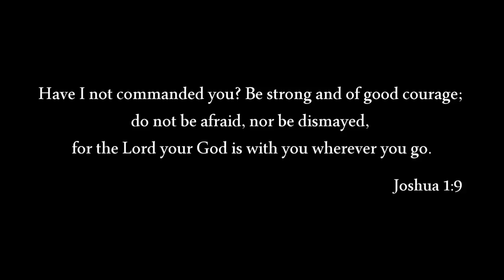Case IH 8940 Magnum Time-Lapse - Welker Farms Inc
*Sold

After several years of using this great tractor we are upgrading our sprayer and will no longer need her. The rockshaft cover had broken and the rear main seal leaked. In order to fix these we had to pull the cab and split the tractor in half. Being this far into the project it only made sense to put on fresh paint.

Special thanks to Odden's Auto's for a quick and professional paint job!

Tractor Specs:
1997 Case IH 8940 Magnum
8058 Engine hrs
Tires 90%
Diesel 18-speed 4WD
PTO power (max): 230.83 hp [172.1 kW]
PTO fuel use (max): 12.5 gal/hour [47.3 l/hour]
PTO power (rated engine speed): 206.81 hp [154.2 kW]
PTO fuel use (engine speed): 12.4 gal/hour [46.9 l/hour]
Drawbar power (max): 176.35 hp [131.5 kW]
Drawbar fuel use (max): 12.4 gal/hour [46.9 l/hour]
Drawbar pull (max): 18061 lbs [8192 kg]
Creeper Gears